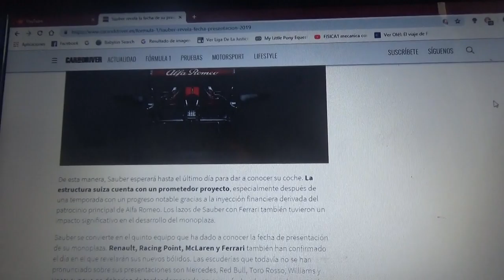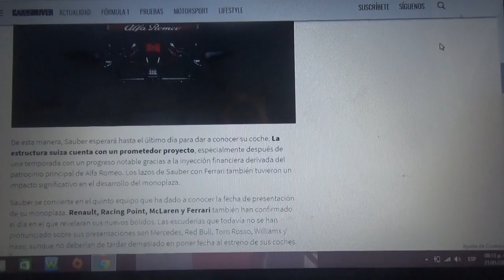Sauber confirma su fecha de presentación de 2019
El equipo suizo presentará su nuevo bólido el día 18 de Febrero el mismo para el inicio de la pretemporada 2019 en el Circuit de Catalunya en Barcelona